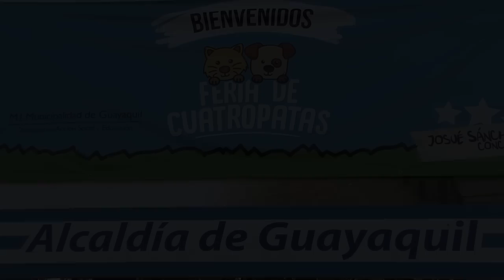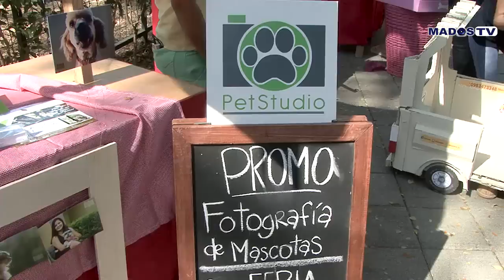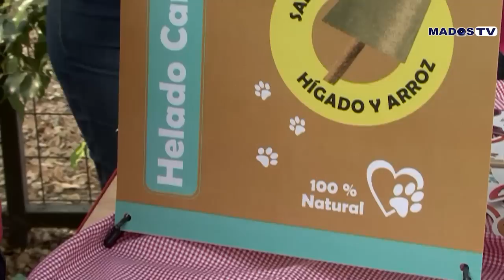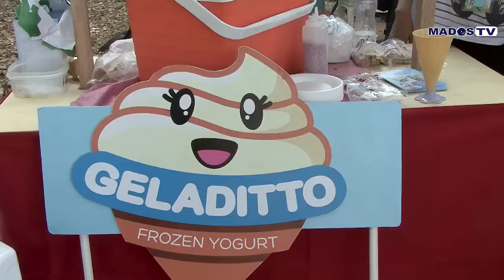Feria de Cuatro Patas - Parque Kennedy Norte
El Municipio de Guayaquil realizó en el Parque Lineal de Kennedy Norte la Feria de Cuatro Patas, iniciativa del concejal Josué Sánchez.